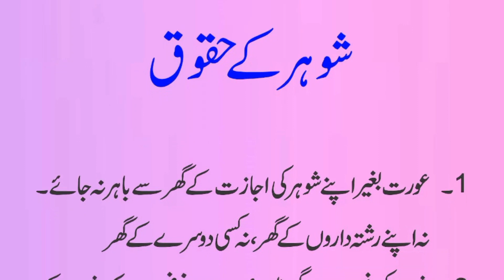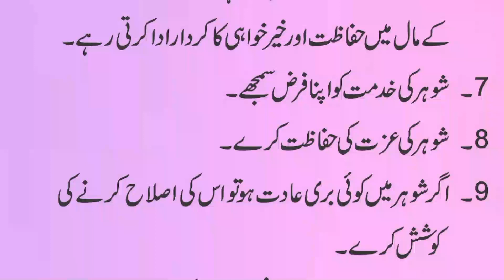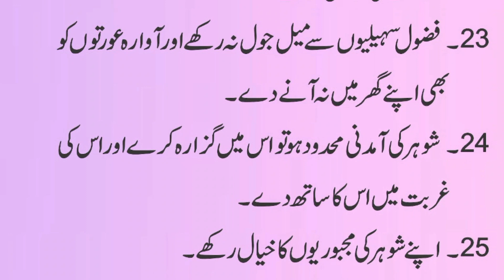Shoharoon Ke Sharai Haqooq in Urdu & Hindi | Khawand Ke Haqooq | شوہر کے حقوق